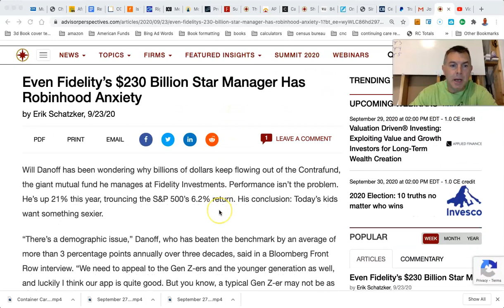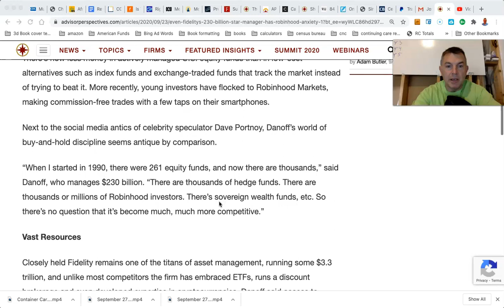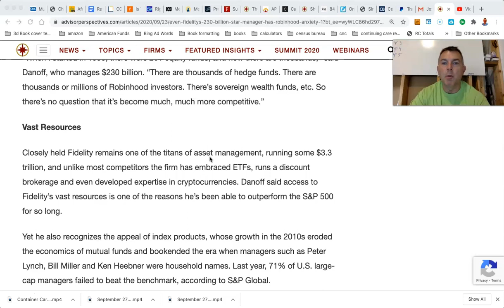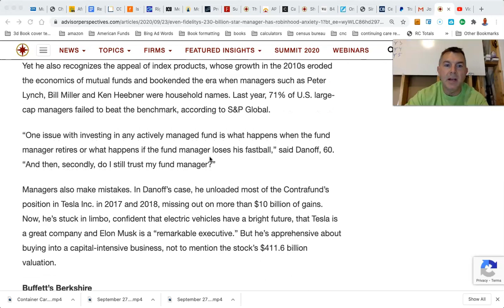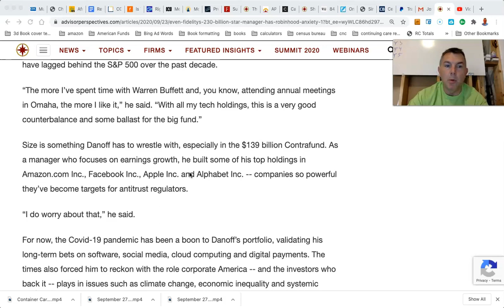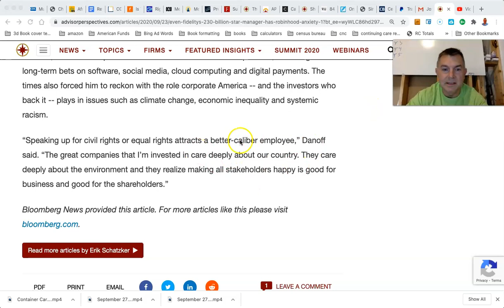Why is Fidelity Contrafund Losing Billions in Redemptions?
You Can RETIRE on SOCIAL SECURITY:

State by State Tax Guide For Retirees:

LET'S SOCIALIZE!